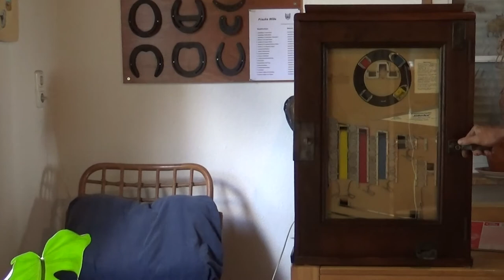DEWAG Eidesko 1934 Spielautomat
Eidesko Wandspielautomat
Dewag Automatenbau Hannover 1934
Maximalgewinn 80 Pfennig